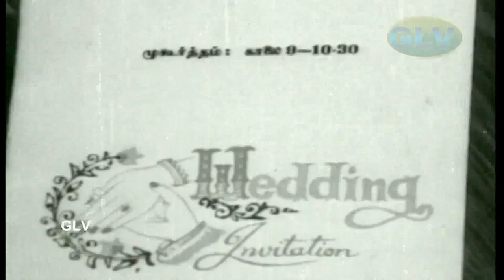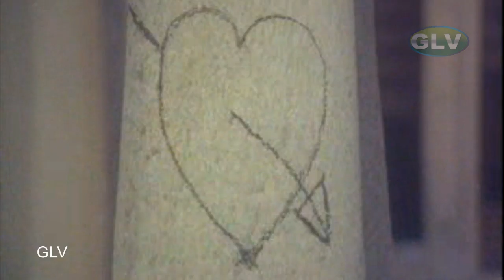ஸ்ரீபிரியா காதல்,சோக பாடல்கள் | Sripriya Love,Sad Songs | Superhit Sripriya Songs | Old Sripriya Hit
ஸ்ரீபிரியா காதல்,சோக பாடல்கள் | Sripriya Love,Sad Songs | Superhit Sripriya Songs | Old Sripriya Hits | HD
#  ஏ ராஜாவே ஹ்ம்ம் ஹ்ம்ம்
# வெத்தலையா போட்டேன்டிடிடி
# கடவுள் அமைத்து வைத்த மேடை இணைக்கும் கல்யாண மாலை
போன்றுள்ள இனிய  அனைத்தும் பாடல்களும் கேளுங்கள்